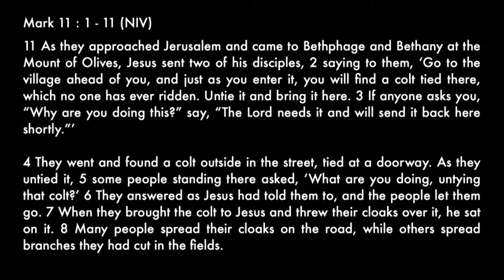Lent:Priest & King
Dan Millest continues our Lent series on what it means to follow Jesus. This Sunday, he tells us why Jesus is a confrontational, counter-intuitive and the coming King | Mark 11:1-11. Follow @htbbchurch for the latest updates.